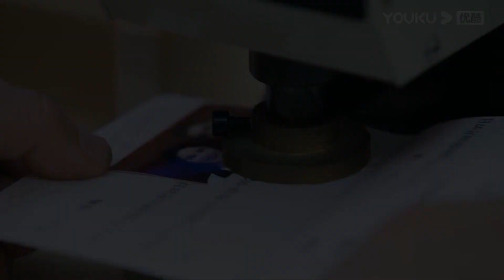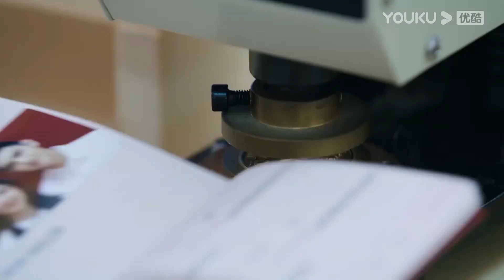【大結局搶先看】一次就中！霸總和灰姑娘終於圓房，一夜就讓媳婦懷上寶寶啦，灰姑娘在霸總耳邊甜蜜報喜！【點燃我，溫暖你（打火機與公主裙） Lighter&Princess】